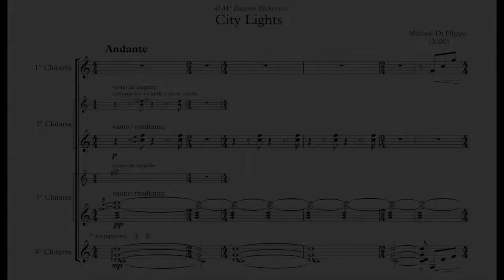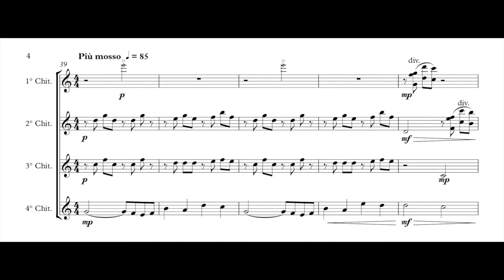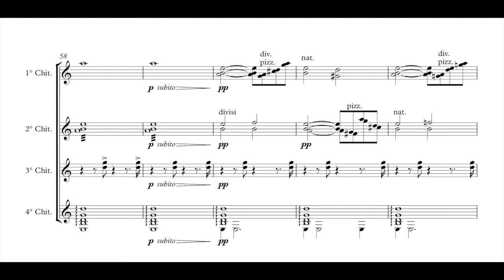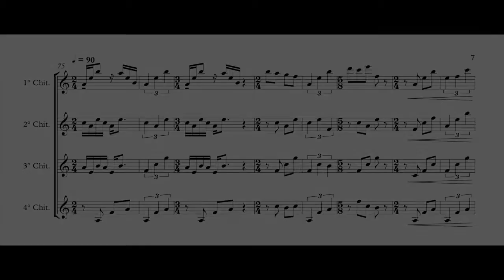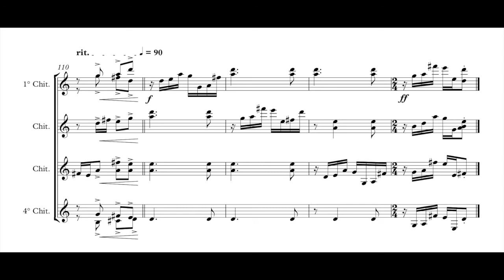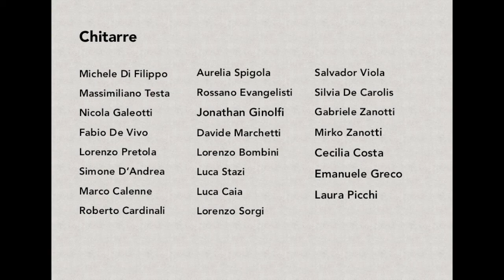"City Lights" - Ensemble e-cetra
L'Ensemble "e-Cetra", l' Orchestra di Chitarre del Conservatorio di Musica "Licinio Refice" di Frosinone, diretta dal Maestro Eugenio Becherucci, esegue il brano "City Lights" di Michele Di Filippo.
Il video è stato realizzato durante la quarantena nei mesi di aprile e maggio 2020. Si ringrazia Rossano Evangelista per il montaggio.

Chitarre: Roberto Cardinali, Michele Di Filippo, Nicola Galeotti, Fabio De Vivo, Lorenzo Pretola, Simone D'Andrea, Marco Calenne, Aurelia Spigola, Rossano Evangelisti, Jonathan Ginolfi, Davide Marchetti, Lorenzo Bombini, Luca Stazi, Luca Caia, Lorenzo Sorgi, Salvador Viola, Silvia De Carolis, Gabriele Zanotti, Mirko Zanotti, Cecilia Costa, Emanuele Greco, Laura Picchi.